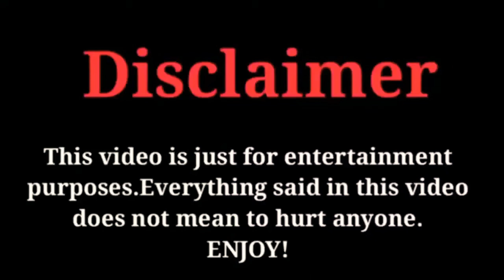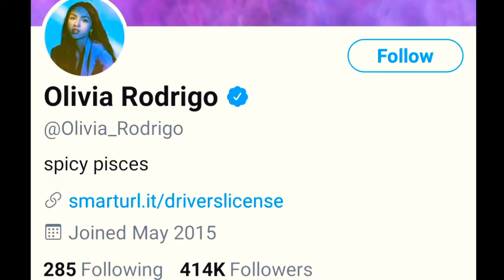Olivia Rodrigo Lifestyle, Biography, Networth, Hobbies, oliviarodrigo FactsWithBilal 2021